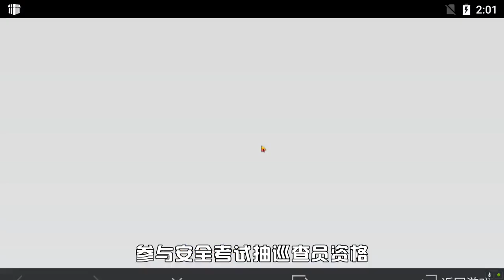兜兜大小姐：光子招人啦！通过考试就可以成为巡查员了！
我叫兜兜，是杰瑞的同桌。

我是你们可爱的兜兜~ 我们一起玩吧~